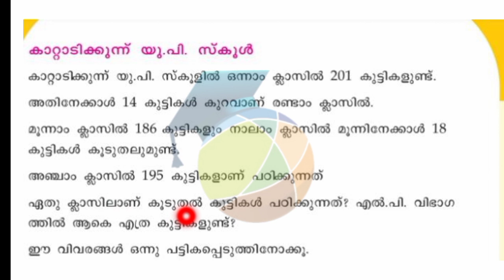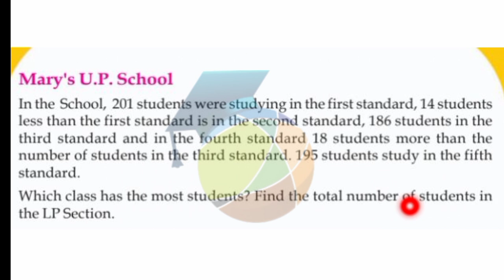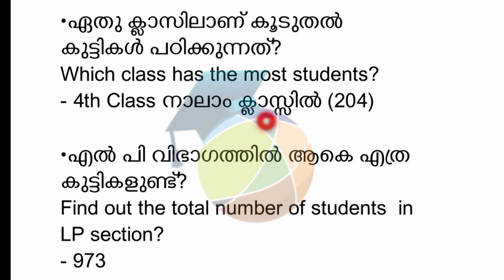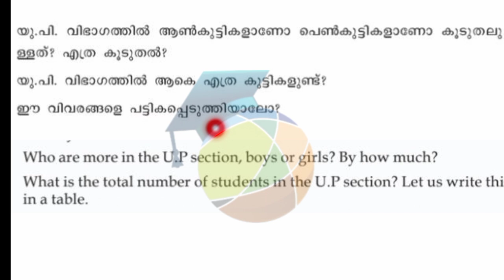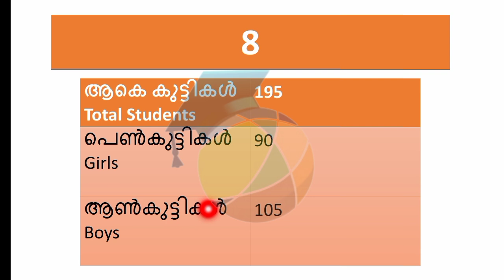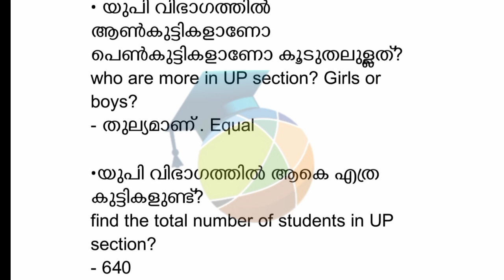Class 3 Maths worksheet jan 27 | std 3 maths 3 class maths|victers 3 class |Talent Hunt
Class 3 maths worksheet Jan 27/ std 3 maths worksheet 27/1/22/ 3rd std maths worksheet jan 27